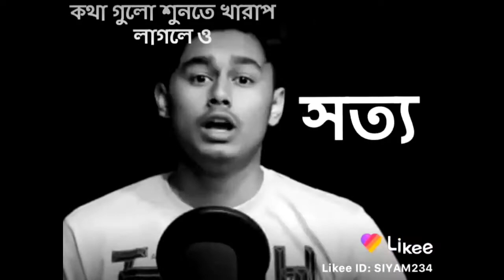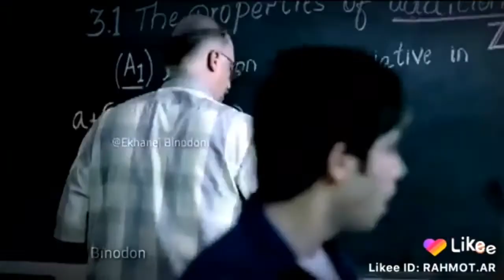Likee funny video 2020